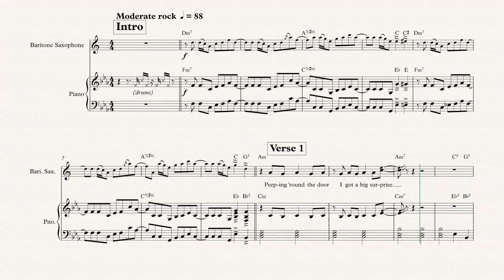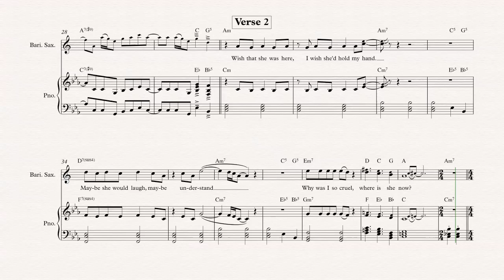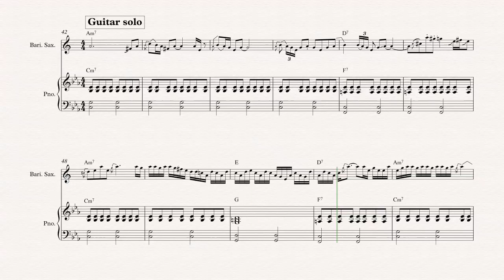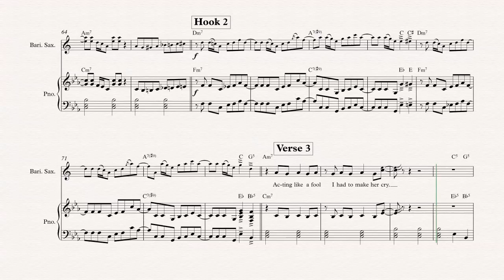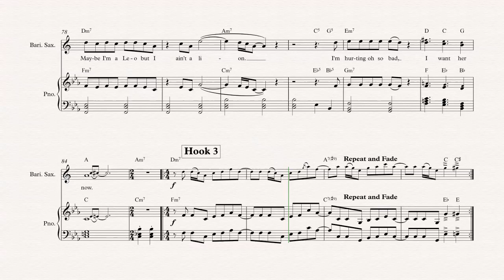Bari Sax - Maybe I’m a Leo - Deep Purple - Sheet Music, Chords, & Vocals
Bari Sax sheet music, chords, and vocals of Maybe I’m a Leo - Deep Purple

Learn to play Maybe I’m a Leo and play along!